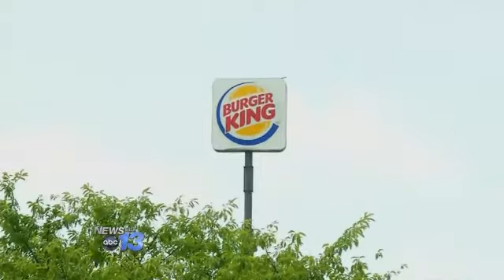Woman Held Hostage During Police Standoff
GREER, S.C. -- A woman was held hostage during a police standoff in Spartanburg County on Thursday.

The man accused of holding her"Travis Jones of Greer"was taken into custody facing possible charges of kidnapping.

Dweshun Adair and other guests waited in the Super 8 parking lot off Highway 101 in Greer for nearly 4 hours while the police standoff unfolded inside one of the rooms around 6 a.m.

"They wouldn't let us go back up there, because they had [tear] gas in the hallway," said Adair.

It took multiple tear gas canisters and nearly 5 hours of negotiations to get Jones into custody and bring a woman being held against her will, inside the room with Jones, to safety.

A spokesperson for Greer Police Department tells News 13 the woman inhaled tear gas, but otherwise, wasn't injured.

The spokesperson said a call came that morning about a suspicious woman hanging out by the motel pool.

The same woman, who was by the pool, told officers she'd been threatened and led them to Jones and the woman, who would soon become a hostage.

Adair told News 13 the standoff was an experience he wouldn't soon forget.

"Not when cops have ARs and stuff like that at your door telling you to come out," said Adair.

But, he said, it wasn't an experience his boss would soon believe.

A spokesperson for the Spartanburg County Sheriff's Office told News 13 Jones had six general session bench warrants for drug and weapons charges since January.